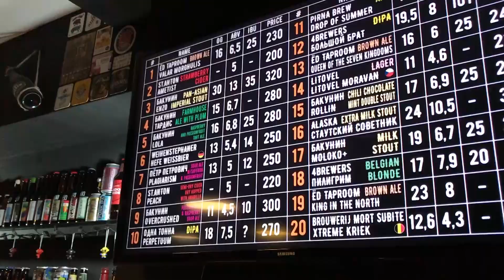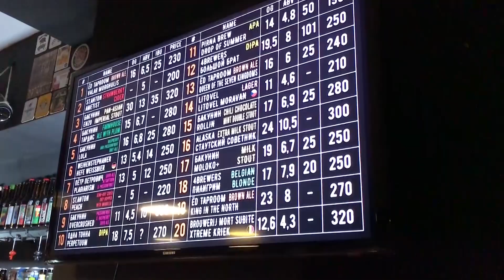ЗАНОВО #7: Сергей Сапожников/ADHARA/caZZata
ЗАНОВО - проект, в котором музыканты альтернативной сцены города, рассказывают о своем творческом пути.
А мы вспомним как это было, и переживем некоторые моменты заново.
Седьмой выпуск проекта, гостем которого стал, Сергей Сапожников (ADHARA/caZZata и др)

Помочь проекту
Сбербанк
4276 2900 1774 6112